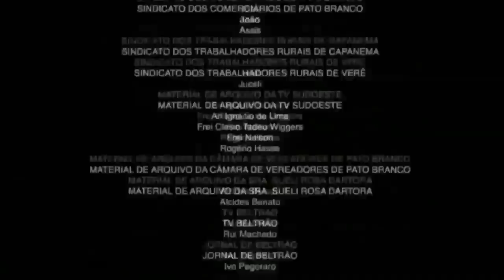Asi pusimos a RESPETAR a los “Reyes del Norte”😹🤡 // TINCA-GREQUITO Vs DEJAVU-ELY2